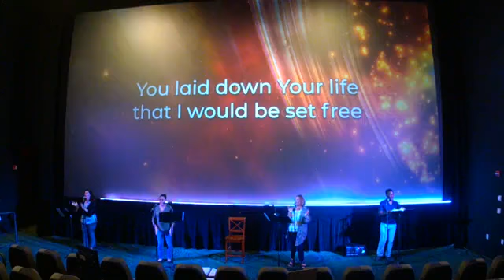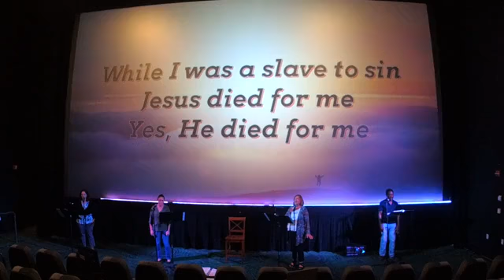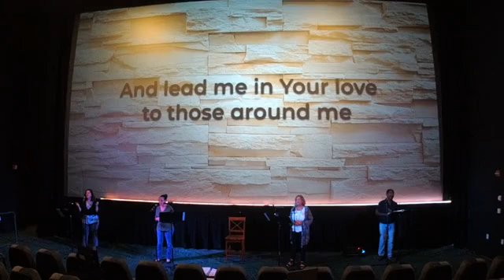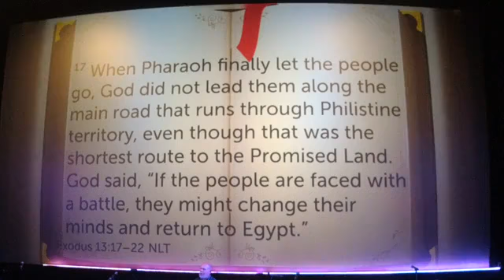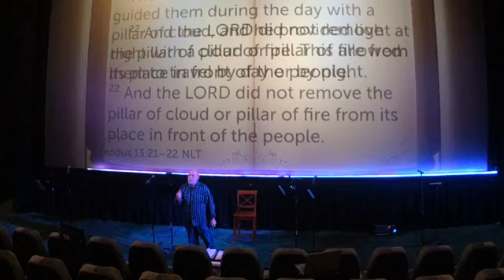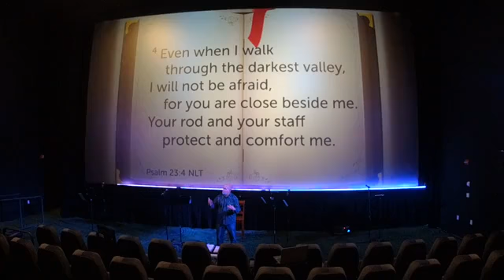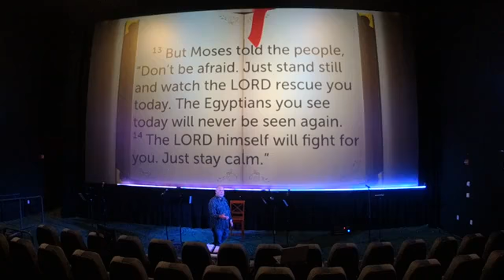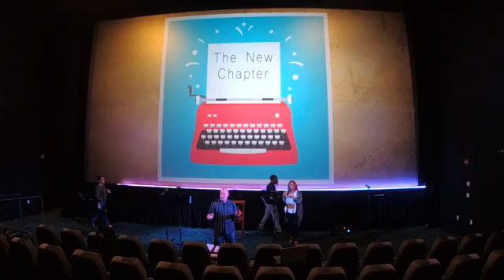Welcome to Father’s House! New Chapter! New Beginning 579615692754955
CIAG's Live Service 7-5-2020
If your joining us online tomorrow here are some:  IMPORTANT LINKS